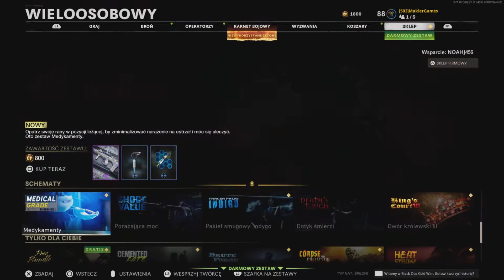Black Ops Cold War: Pierwszy Czwartkowy Update S03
Mój Twitch Mój Twitter Śledź nabierząco jesli chcesz :)